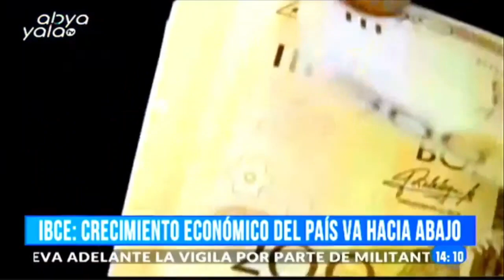IBCE - CRECIMIENTO ECONÓMICO DEL PAÍS VA HACÍA ABAJO - ABYA YALA TV